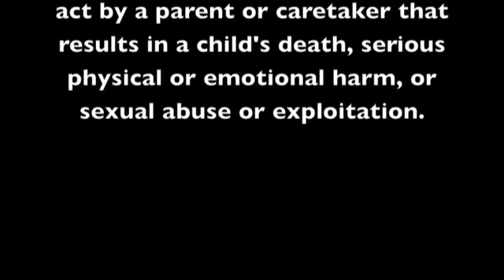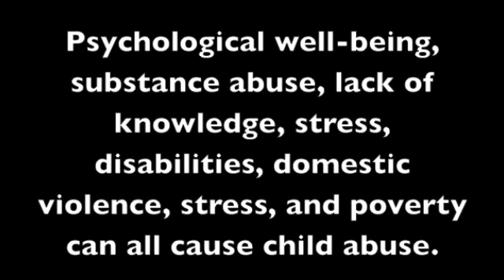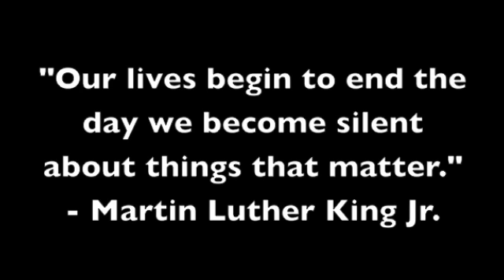Child Abuse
This is a PSA on child abuse. Its contents were constructed to provide factual information that provokes the viewer to want to take action. It was created by Brooke King, Shirley Luong, and Brittany Reed.

Sources:
Anderson, R. (2012, July 18). Child Abuse can Lead to Cancer.  Retrieved from Mom is Best database.

April is national child abuse prevention month. (2010, April 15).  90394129.html

Child abuse - Google Search. (n.d.). Google images.

Child abuse in the united states. (n.d.). Retrieved from: http://

Glovsky, S. (n.d.). Child abuse. abuse

Gold, P. (2011, February 7). A shocking child abuse case.

Goldman, J., Salus, M. K., Wolcott, D., Kennedy, K. Y. (2003). A coordinated response to child abuse and neglect: The foundation for practice.

Hill, Maria. (2011, December 6). Child abuse affects the brain.

Ignoring the U.S. Child Abuse/Neglect Death Epidemic. (n.d.). Salem-News.Com. Retrieved

International center for assault prevention. (1995). Statistics.

Lentz, J. (2009). Social services gears up for child abuse prevention month. child-abuse-prevention-month

Mills, Tara. (2012, November 26). Charity educating school children to report child abuse. BBC News.

Pinto, S., & Schub, T. (2012). Child abuse, physical (united states).

Thomas, A. (2011, March 28). Child abuse. Retrieved from: http://

Types Of Child Abuse. (n.d.). Facts About Child Abuse.

U.S. Department of Health and Human Services. (2012). Preventing  child maltreatment and promoting

Walters, R. (2011, March 29). Spotlight on Child Abuse [Blog post].

When parents use methamphetamines child abuse and foster care admissions increase. (2012, July 2). methamphetamines-child-abuse-and-foster-care-admissions-increase/